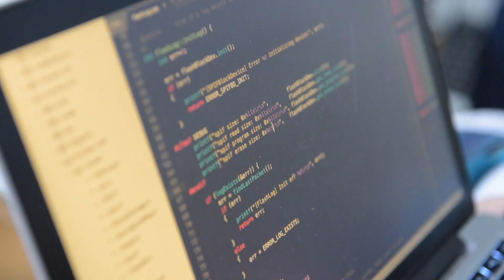USCRPL 19/20 Trailer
We are USC Rocket Propulsion Laboratory.

Video created by Joseph Derose